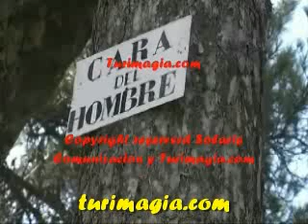panoramicas_3_Ciudad_encantada_Espana.flv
Video sobre panoramicas 3 Ciudad encantada Espana , Visita a panoramicas 3 Ciudad encantada Espana